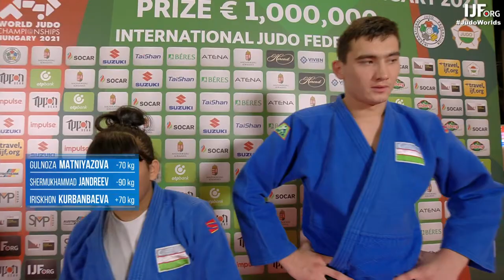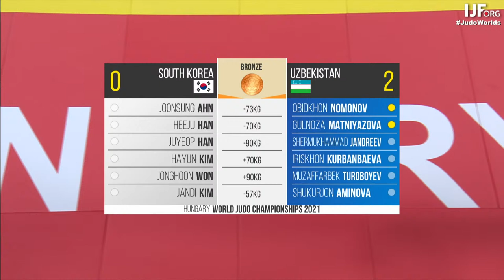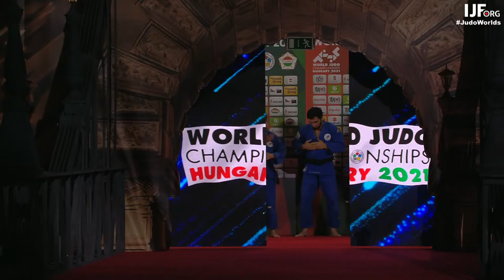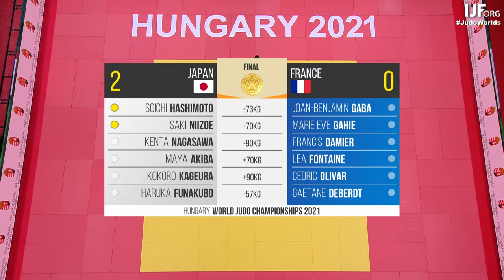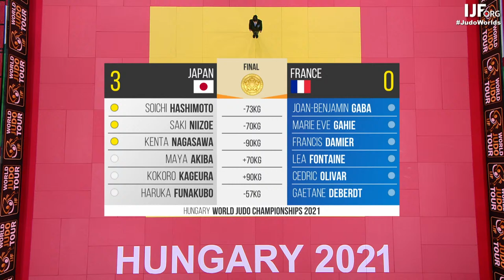Day 8 - Finals: World Judo Team Championships Hungary 2021